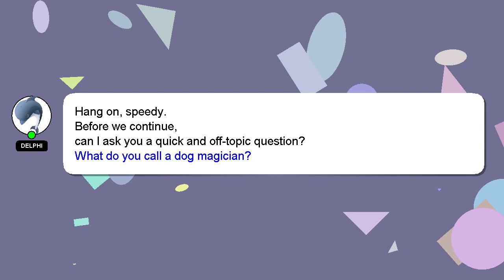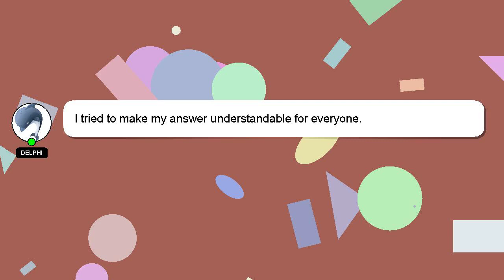How to insert iphone 12 mini sim card?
A little intro about me, Hey, I'm known as Delphi. Allow me to support you in answering your questions. - How to insert iphone 12 mini sim card?

If you have more specific query you can comment or chat with me  and let me know your queries. Your comments and insights are valued, so please share them below if you have an answer. A 'heart' from me will be given to show my gratitude for your contribution.

*2 What we are experimenting :*